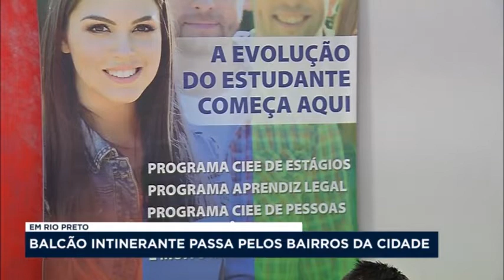Balcão Itinerante passa pelos bairros de Rio Preto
O balcão de empregos de Rio Preto está com um projeto itinerante. A ideia é passar pelos bairros da cidade para facilitar a busca dos candidatos por vagas de emprego.